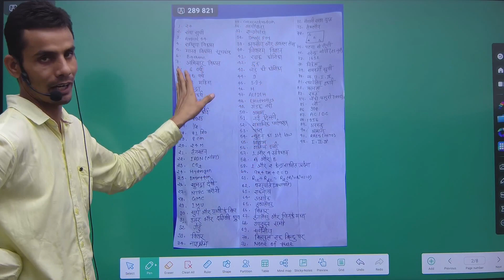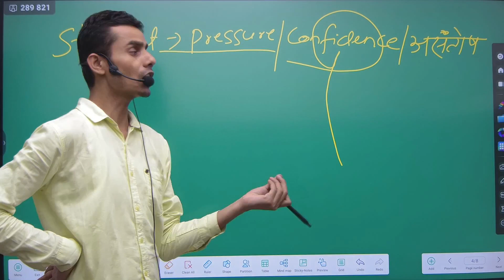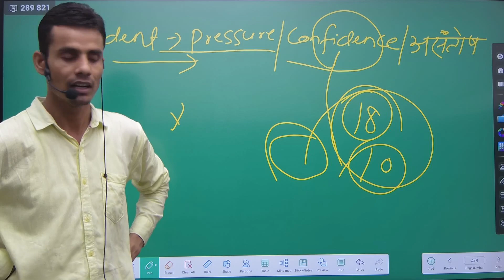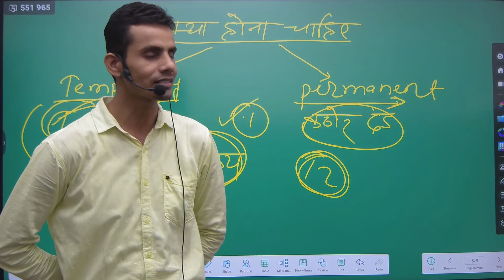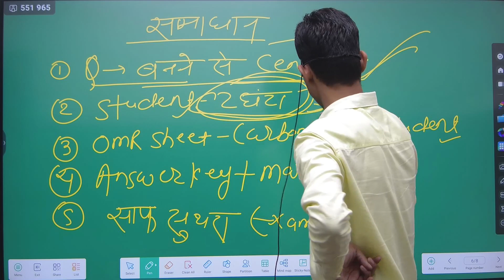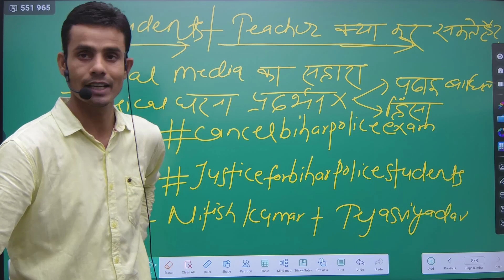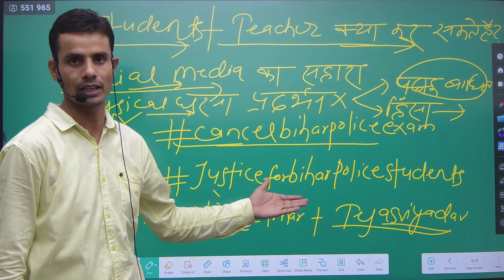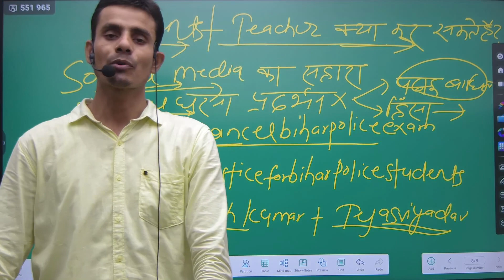Bihar Police Exam cancel ho|Bihar Police Exam Paper leak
selectionguru
selection guru